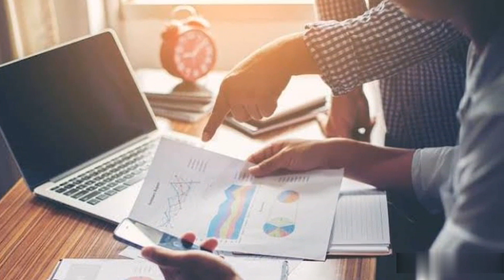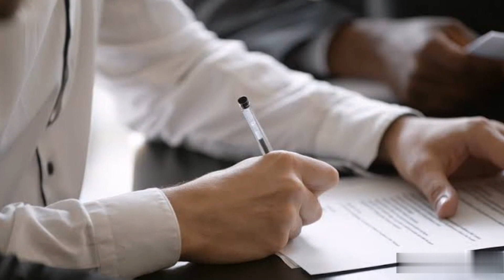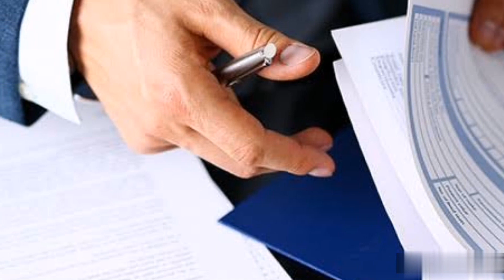HDFC Home loan Documents in hindi. HDFC Home loan Documents list. एचडीएफसी होम लोन के लिए दस्तावेज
1. Marine world channel never promote and support any loan, and never force anybody to take loan from any app or company.

2.channel provide only review of loan app or company

3.channel is not responsible for any type of profit or loss.